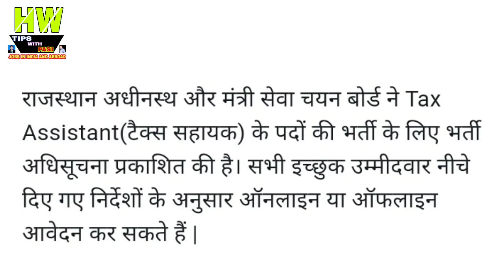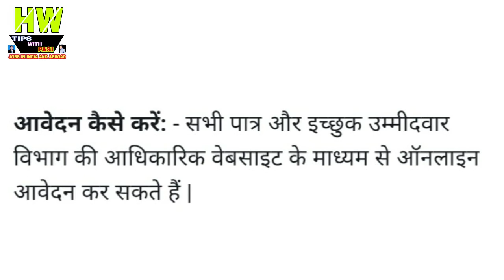सरकारी नौकरी -राजस्थान में Tax Assistant(टैक्स सहायक)के लिए सीधी भर्ती Government Jobs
1- P² News TV (Pasi Press News TV):-